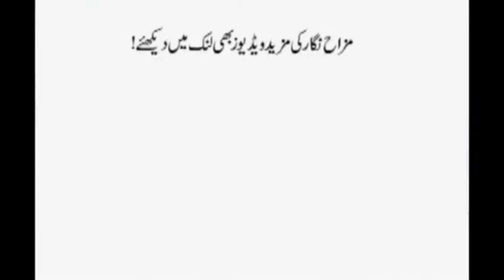Papad( Funny clip)